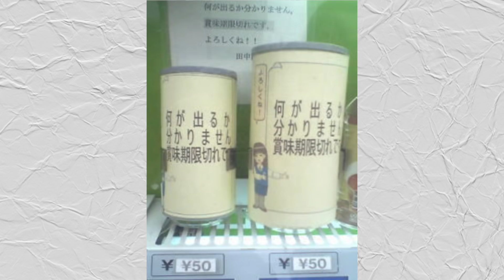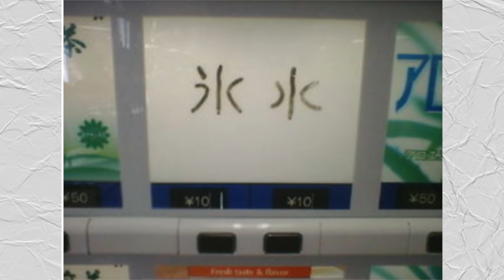強気な自動販売機ww